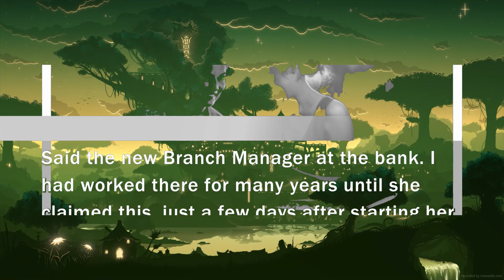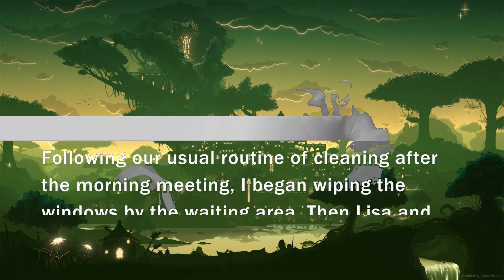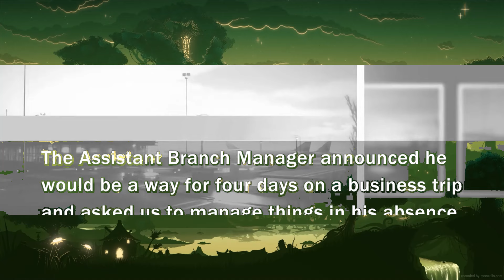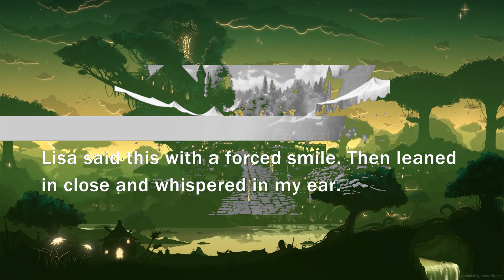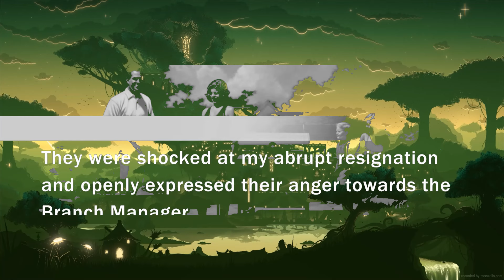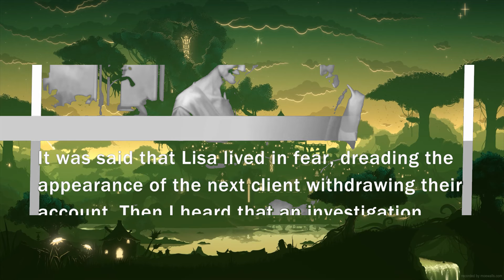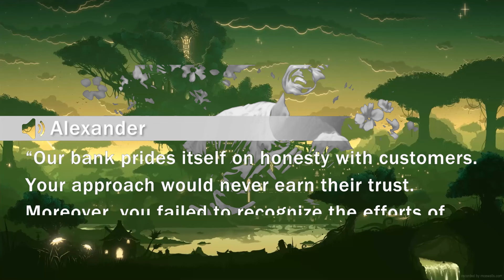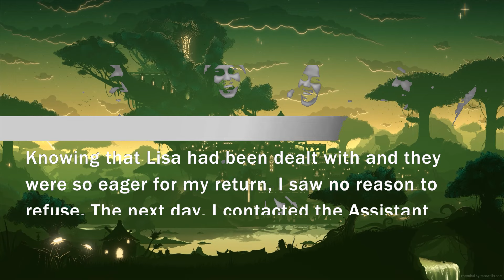Bossy new bank manager disdained my tasks and fired me, but she wasn’t aware of my true value